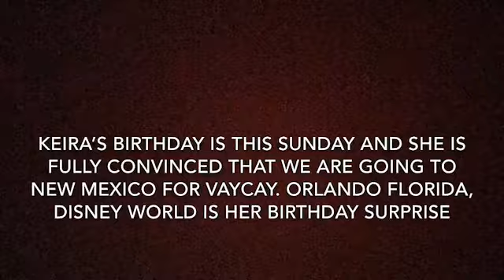New Mexico or Sum | Caitlyn Knox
STALK ME:
VSCO - @caitlynknox